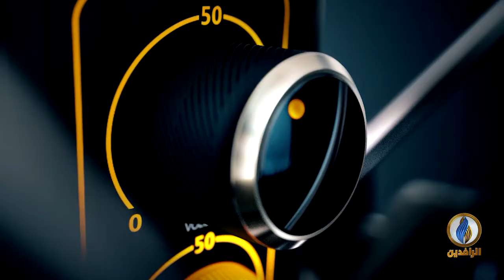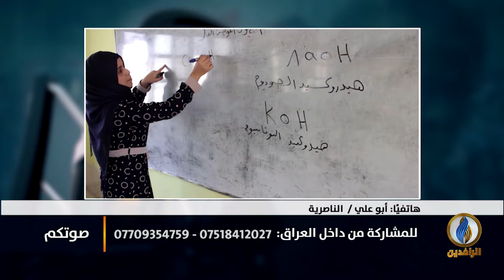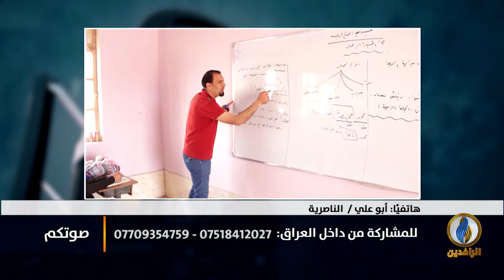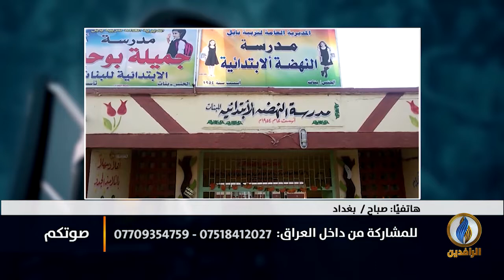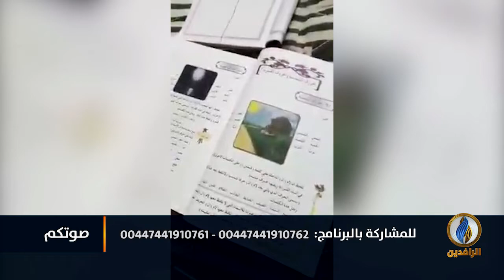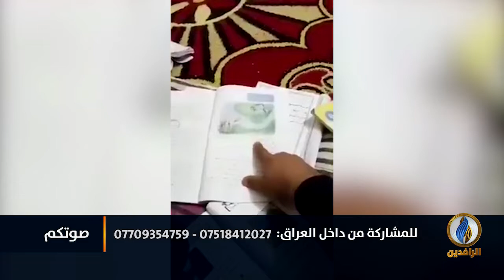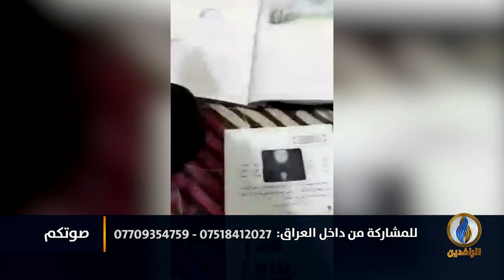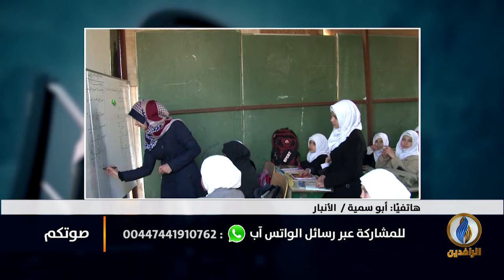صوتكم | واقع التعليم في العراق إلى أين؟